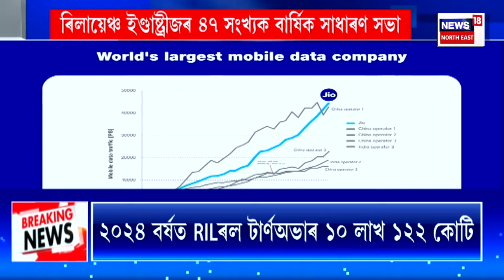47th RIL AGM | RILত মুঠ চাকৰিয়াল আছে ৬.৫ লাখ | নতুনকৈ নিযুক্তি পাইছে ১.৭০ লাখে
47th RIL AGM |  RILত মুঠ চাকৰিয়াল আছে ৬.৫ লাখ
বিগত বৰ্ষত ৰিলায়েঞ্চত নতুনকৈ নিযুক্তি পাইছে ১.৭০ লাখে
২০২৪ত গৱেষণা-উন্নয়নত ৪৩৭ মিলিয়ন ডলাৰ খৰছ কৰিছে
ৰিলায়েঞ্চ এতিয়া DEEP TECH কোম্পানীলৈ পৰিণত হৈছে

Reliance Industries Ltd (RIL)–এ আজি দুপৰীয়া ২ বজাত ইয়াৰ ৪৭সংখ্যক বাৰ্ষিক সাধাৰণ সভা অনুষ্ঠিত কৰিছে । ৪৭সংখ্যক বাৰ্ষিক সাধাৰণ সভাৰ সময়ত ইয়াৰ টেলিকম, ৰিটেইল আৰু O2C ব্যৱসায়ত কেইবাটাও ঘোষণা কৰে।